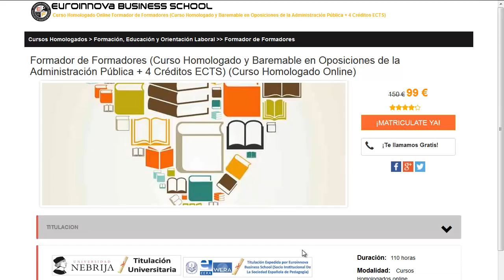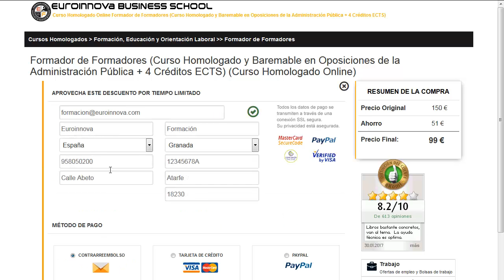universidad de barcelona preinscripcion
universidad de barcelona preinscripcion. Encuentra todos los master para universidad de barcelona preinscripcion. Si no sabes donde encontrar un curso o master para oposiciones. En la página Oficial de Euroinnova encontrarás todo.

Te ofrecemos todo en universidad de barcelona preinscripcion. No lo dudes más,visítanos y usa nuestro buscador con el que encontrarás cualquier curso o master sobre universidad de barcelona preinscripcion que quieras hacer.

Disponemos de mas de 10000 cursos y cursos gratis con los que enriquecer tu formación. Te Contamos todo lo que quieres saber sobre universidad de barcelona preinscripcion precios, descuentos,donde se estudia. Entra y descúbrelo en nuestra web